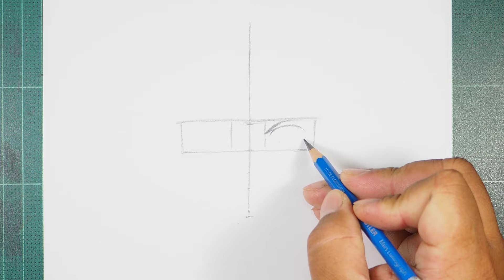Anime Drawing | How to Draw Razor | Genshin Impact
In this video, we're going to be learning how to draw Razor step by step from genshin impact action RPG Game! This is a really easy anime to follow, so don't worry if you're new to drawing.

After watching this video, you'll be able to draw Razor perfectly, and you'll be able to see the full story behinde Genshin Impact! So don't miss out, and be sure to check out the video!